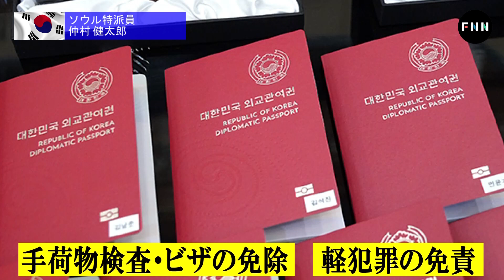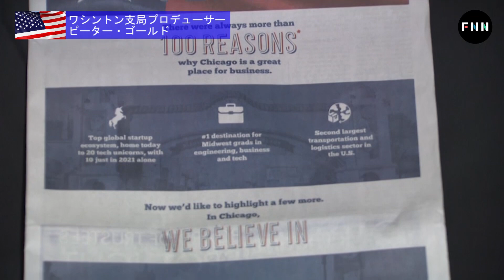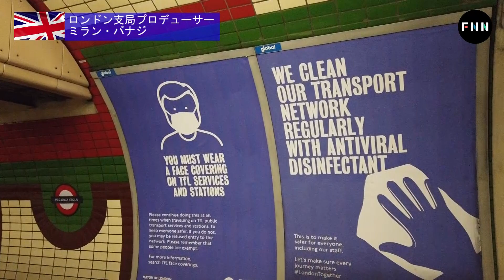文大統領がBTSに『外交官パスポート』人気取りの政治利用？！【世界イッキ見】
世界8カ国11都市で取材を続けるFNN海外特派員。毎週金曜に1週間を振り返り、特派員が最も注目したニュースを独自目線で取材、リポートする。世界一周をするように世界をイッキに知ることが出来る動画。（取材：FNN海外特派員取材班）

【チャプター・リスト】
  00:00〈韓国〉
  00:55〈タイ〉
  01:45〈フランス〉
  02:35〈米国・ニューヨーク〉
  03:35〈中国・北京〉
  04:30〈米国・ワシントン〉
  05:35〈米国・ロサンゼルス〉
  06:25〈ロシア〉
  07:25〈イギリス〉
  08:25〈中国・上海〉
  09:25〈トルコ〉